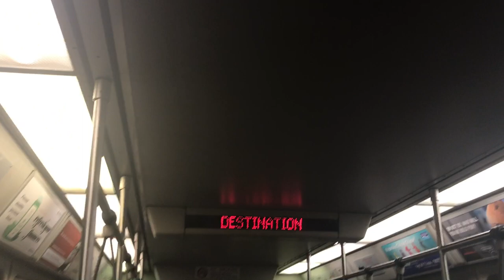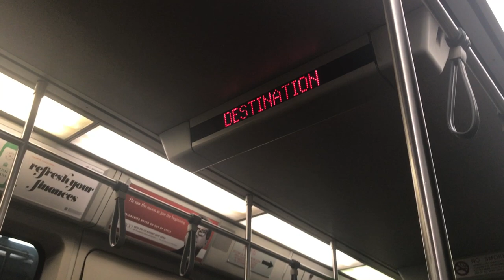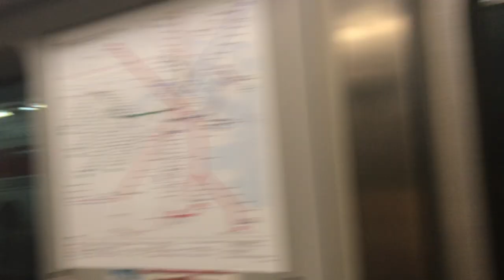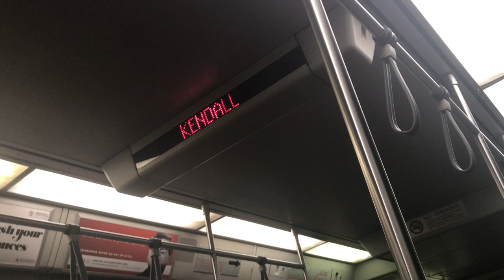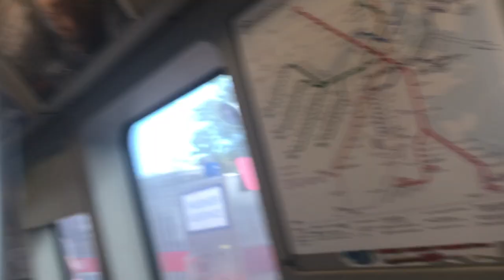MBTA Red Line: Alewife to Park Street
I went to Park Street to transfer the Green Line. However this is 01800 Series Stock which is newer train. 01400 Series was discontinued. They still have the 01500, 01600 and 01700 Series and they are the older stocks on the Red Line. However they will replace a new stock in 2030 because they breakdown and they are under refurbishment. Those are the facts about the Red Line.